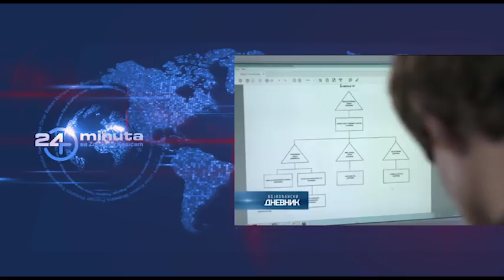Rajski papiri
24 minuta sa Zoranom Kesićem - 120. epizoda, 7. deo